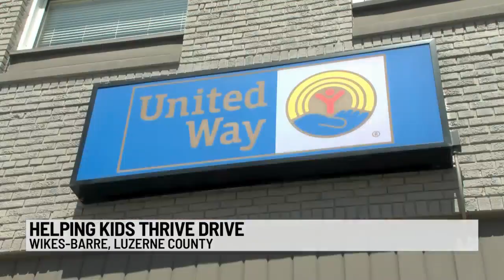United Way of Wyoming Valley hosts 'Helping Kids Thrive Drive'